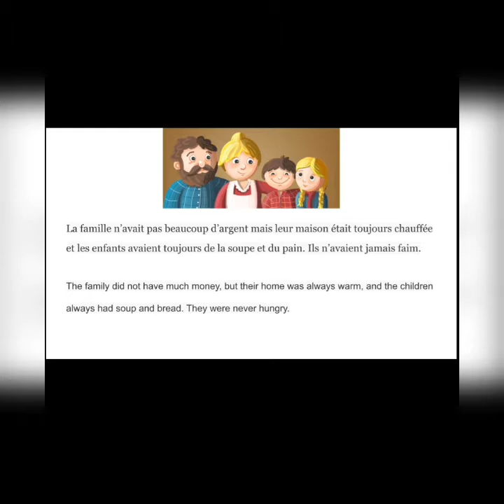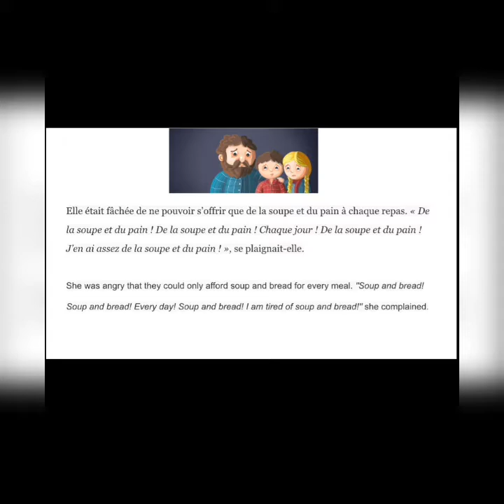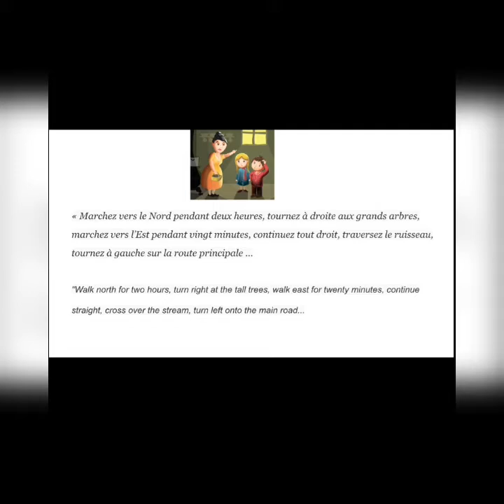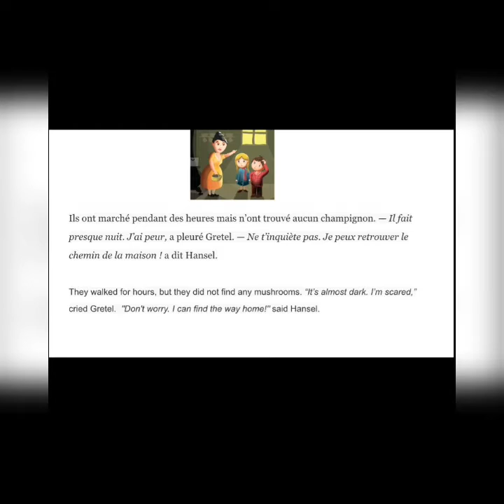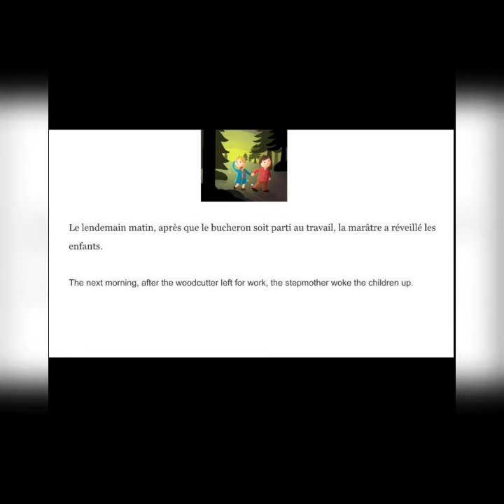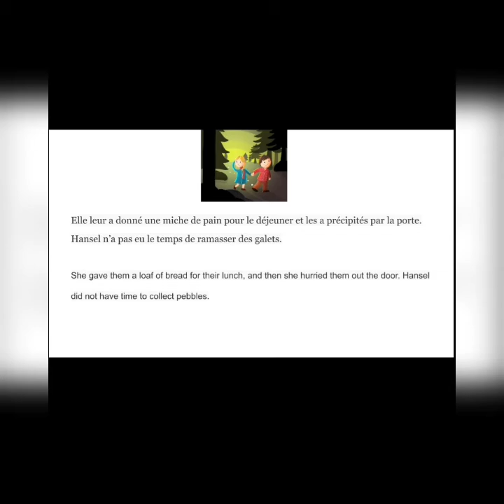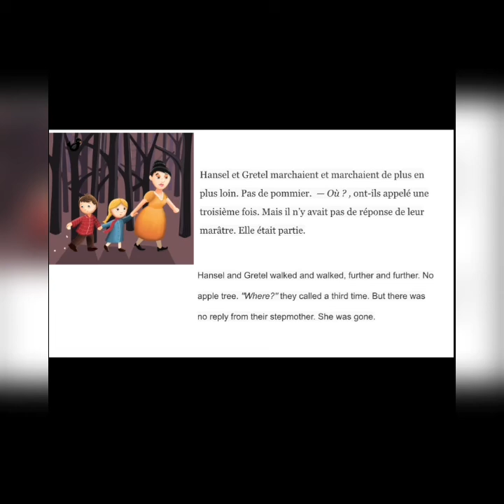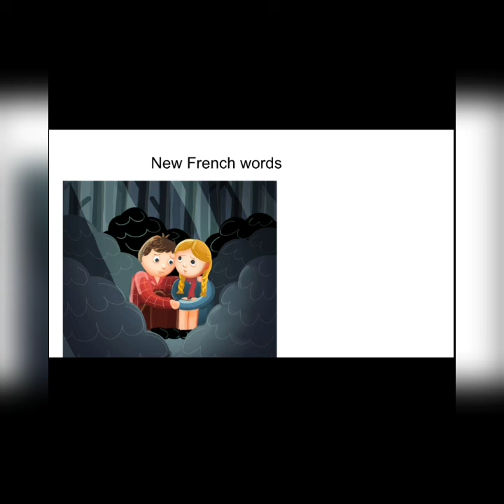Hansel et Gretel part 1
Enjoy the beautiful story of Hansel and Gretel in French and English and learn some new French words.